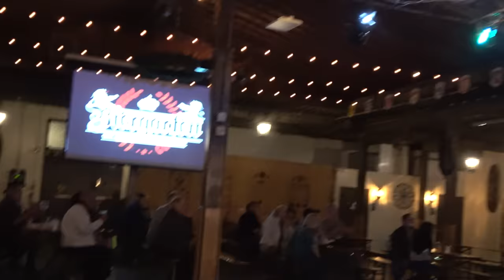I Invite Her on Stage and This Flute Player Steals The Show